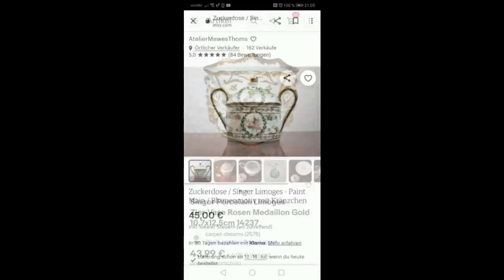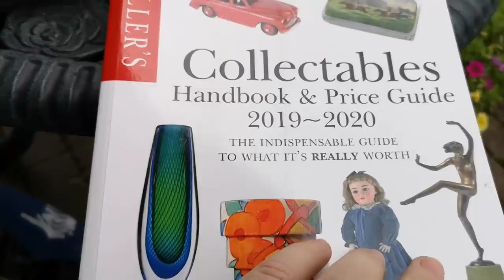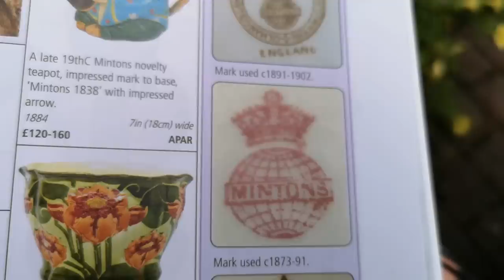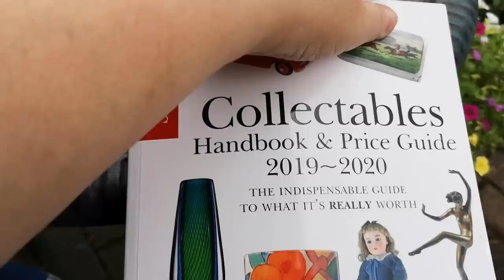ОБЗОР ПОКУПОК на БАРАХОЛКЕ в ГЕРМАНИИ! АНТИКварный ФАРФОР, КОЛЛЕКЦИОННЫЕ чашки. С Олей Ретро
28/05/2022